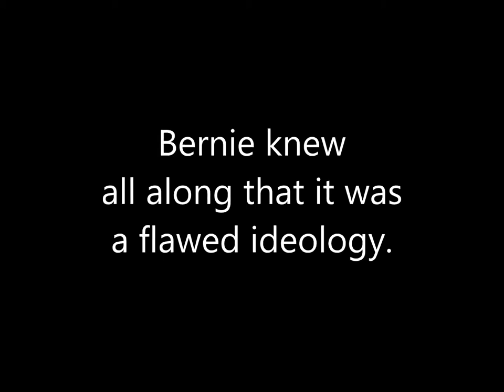Bernie Sanders Confronts Alan Greenspan